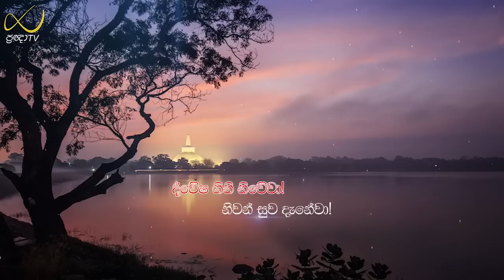Pragna TV | Ven Hasalaka Seelawimala thero | 2023-03-03 | 09:00AM telecast